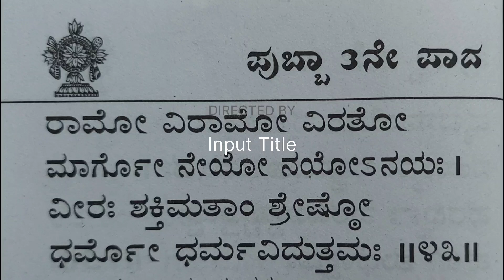ವಿಷ್ಣು ಸ್ಮರಣೆ ಹುಬ್ಬಾ 3ನೇ ಪಾದ ನಿಮ್ಮ ನಕ್ಷತ್ರದನುಸಾರ ಶ್ರೀ ವಿಷ್ಣು ಸಹಸ್ರನಾಮ ಧ್ಯಾನ ಮಾಲಿಕೆ.